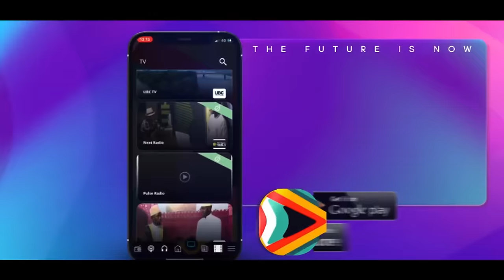GEN. Muhoozi pledged to stand for President in 2026 | Next Radio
Next Radio Big Talk